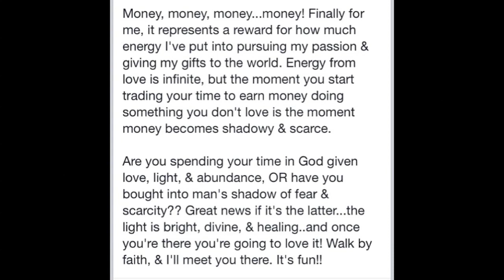Why do RawBrahs Retreats Cost so Much Money...or so little?! ;)